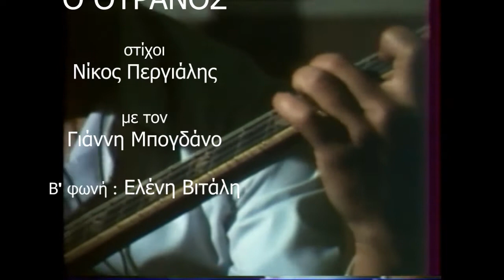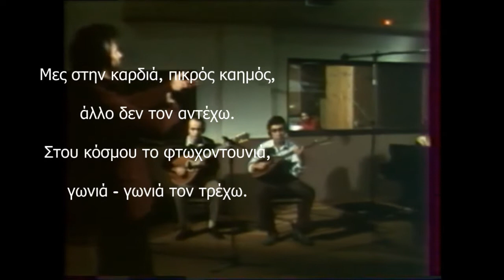ΣΠ. ΣΑΜΟΪΛΗΣ: "ΠΑΕΙ ΝΑ ΒΡΕΞΕΙ Ο ΟΥΡΑΝΟΣ"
Ο Γιάννης Μπογδάνος,  ερμηνεύει το τραγούδι του Σπ. Σαμοΐλη  "ΠΑΕΙ ΝΑ ΒΡΕΞΕΙ Ο ΟΥΡΑΝΟΣ"  σε στίχους Νίκου Περγιάλη. Το τραγούδι είχε βραβευτεί στο 8ο φεστιβαλ "ΚΝΕ - ΟΔΗΓΗΤΗ".